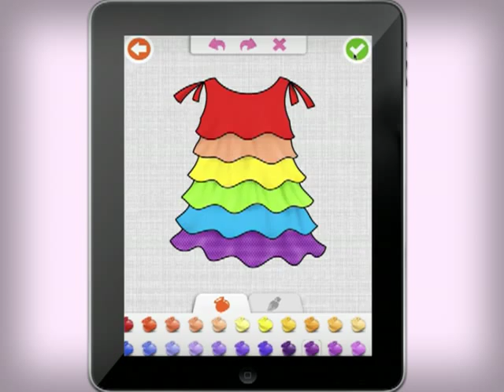Coco Paint My Dress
Download for Free! Coco Paint My Dress

How would you like to paint your own unique dresses? Paint all kinds of dresses, tops, skirts, pants, socks, shoes, and other accessories for four cute characters - Coco, Sophia, Peter and their feline friend, Kitty. Make your creations for them and they will tell you how much they like it with their fun voices. Add other decorations to your creations once you've finishing painting or coloring for that special touch.

All dressed up? Time to take a snapshot! What's more, you can even put on your own favorite clothes and take a picture together with them. Cool! Share photos with family and friends via email or Facebook. One last thing: remember to send the photo into our weekly contest, "My Dress Show". Let's see who will win the chance to be in the big show for tens of thousands of kids around the world. Wow! ^.^

We keep updating the APP to add more fun stuff for kids.

Features:
√ 4 fun characters to choose from
√ 140+ items for dressing up
√ Create your own dress designs by painting (older kids) or coloring (younger kids)
√ Fun voices tell you how characters feel about dresses or accessories
√ Take a snapshot of your creations. You can even put on your favorite clothes and take a snapshot with the characters!
√ Send & share your designs with family and friends by email or Facebook
√ Send creations to us for the weekly contest, "My Dress Show"
√ Keep updating

The four characters:
Coco, the cute brown-haired girl, enjoys the sunshine on the beach.
Sophia, the princess with golden hair, lives in the castle.
Peter, the sports-loving boy, hangs out at the playground.
Kitty, the fat cat in the garden, is the best friend of all the kids.

Privacy is an issue that Cocoplay always takes seriously. We declare that Coco Paint My Dress does NOT collect ANY personal information of users.